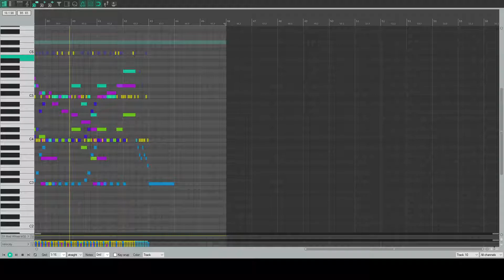Music Weeklies - Brawl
For this week's challenge I looked for inspiration from the Mega Drive classic Streets of Rage.